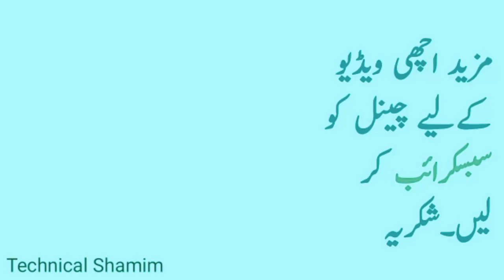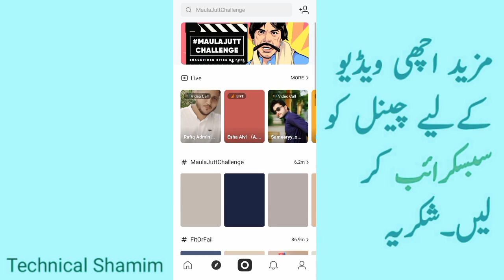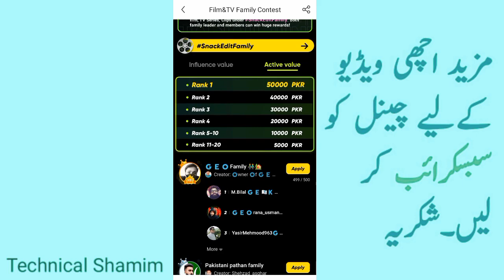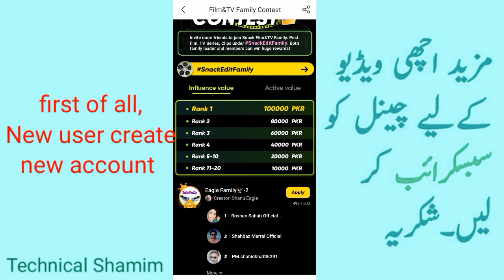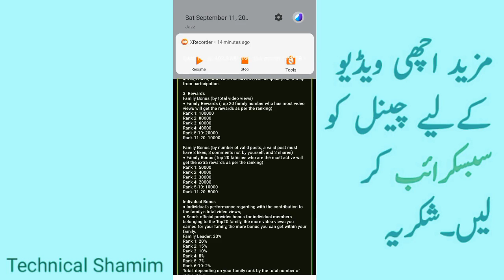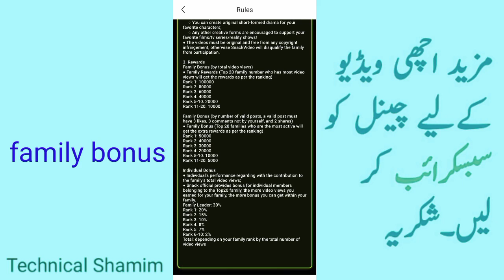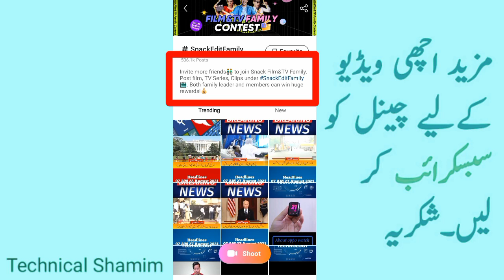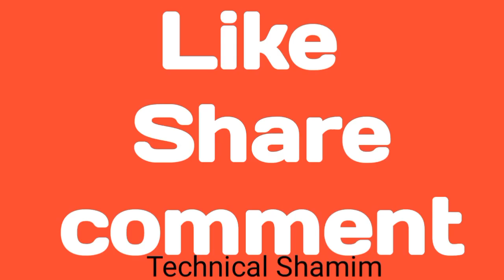Film & TV Family Contest - how Win reward from snake video family -snake video family se anamat jite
You will learn here Film & TV Family Contest - how Win reward from snake video family -snake video family se anamat jite
it means that you can earn money from snake video by creating family are joining new family on snake video application you can see here how to join a snake video application and earn money online at home from snake video application because this application is true 100% and working accurately according to describe in video so do not worry about it how to earn money from snake video application online in Pakistan so this is the good opportunities and limited it offer that people who are on snake video and make money from snake video then it is the good offer so do not worry because in this video I will show how to win 5000 to 50000 rupees in Pakistan as a reward.

Links

Join snack video app and earn money

1. The invitation code is [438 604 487].Copy the whole text to the clipboard.
2. Tap the link below to open/install Snack. (recommend way)

Join Tik Tok application and earn money

Invite code. B53865598